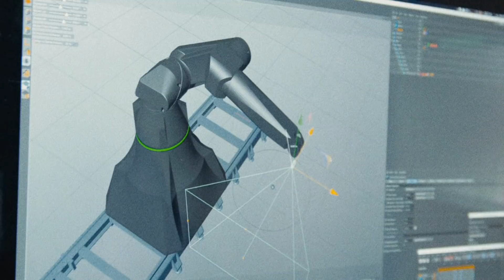Lumiere Filmiskola - image film - 2019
Rendező: Salamon András
Operatőr: Szőke Dániel
Vágó: Duszka Péter Gábor

Látványtervező: Kakas Réka

Szereplők: Sárközi Zsófia, Kerekes Vica, Gyabronka József

Producer: Jávor Tamás, Incze Ágnes

Gyártásvezető: Döbrei Zsuzsanna
Creative Supervisor: Tóth Andrea és Gál László
Art Director: Virág Zoltán
Stylist: Schütz Nikolett

Rendezőasszisztens: Vass Tamás
Fővilágosító: Szendrő András
Focus Puller: Németh Tamás

Felvételvezető: Sípos Anna
Másodasszisztens: Hajós Péter
Rendező munkatársa: Walter Marietta
Produkciós asszisztens: Surányi-Szűcs Eszter Anna

Kamera asszisztens: Bujdosó Bence
Adatmentő és videós: Kovács Márton
Motion control operátor: Szeljak György
Motion control grip: Farkas Dániel
Movi fejtechnikus: Tibai Máté
Helyszíni hangfelvétel: Markos Levente
Építész: Herjeczki Máté
Berendezés: Pásztor Tamás
SFX: Deák Ferenc

Jelmez: Breckl János
Ruhák: Pesti Magyar Színház

Smink: Tóth Andrea
Smink asszisztens: Marencsák Zsófia
Fodrász: Tóth Zoltán
Fodrász asszisztens: Czégány Erzsébet
Werk videó: Ádám Győző
Werk fotó: Bognár Benedek
Story board: Azary Kitti

 Utómunka koordinátor: Döbrei Zsuzsanna
 Colorist:Tőtszegi Szilárd
Hangkeverés: Pejkó Balázs

Szereplők: András István, Csengei Enikő, Kecskés Tamás Hunor, Maruszki Milán, Tóth Andrea, Tóth Endre
Dániel, Papp Attila, Virág Levente, Pablo

Műterem: Movie Farm

Rental: Vision Team, SGH, OMG Visuals, Rocket Lab

Catering: Marmorstein Pékség

Külön köszönet: Balika Gergő, Benyó György, Kovács Ildikó, Molnár László, Rajna Gábor, Török István

Munkatársak: Huszka Judit, Hidi Zoltán, Gellért Dóri, Szabó Márton

A Lumiere Filmiskola a te helyed, ha komolyan érdekel a filmes szakma, és azt egy olyan képzésen szeretnéd elsajátítani, melynek minden percét élvezed. Egy közösség, a szakma hiteles, aktív, és elismert tagjaival. Belátható időn belül használható készségekkel indulsz el felfelé a szakmai ranglétrán. És ez csak a kezdet.